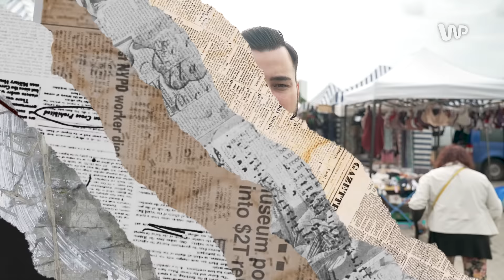„Zlikwidować!”, „Usunąć ze szkół!”. Gorące emocje wokół religii w szkołach | BAZAR POLITYCZNY #27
Uczniów czkają zmiany w polskiej szkole w zakresie nauczania religii. Najnowsze rozporządzenie minister edukacji Barbary Nowackiej wprowadza od 1 września m.in. łącznie klas, w których na naukę religii zgłosiło się zbyt mało uczniów. W kolejnym roku szkolnym mogłaby być zmniejszona liczba godzin religii z dwóch do jednej tygodniowo. Religia będzie także na pierwszej lub ostatniej lekcji, a oceny z przedmiotu nie będą liczone do średniej na świadectwach. Reporter WP Jakub Bujnik w cyklu "Bazar Polityczny", zapytał Polaków na targowisku w Legionowie, o ich zdanie na temat nauczania religii w polskich szkołach.